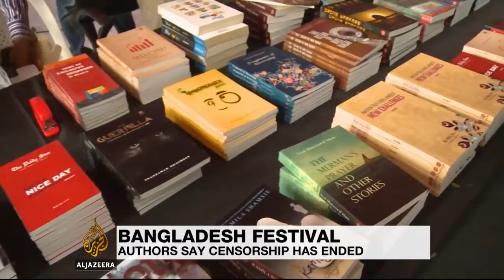Zia Haider Rahman at Hay Literary Festival, Bangladesh 2014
Dhaka festival transforms literary scene - Al Jazeera report

(Video courtesy: Al Jazeera)